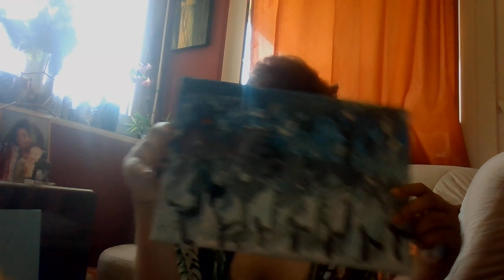theme peinture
ue fossati,